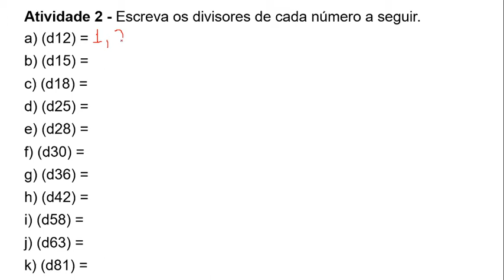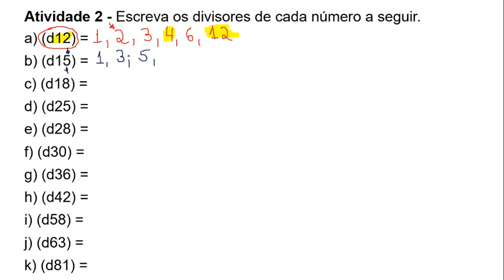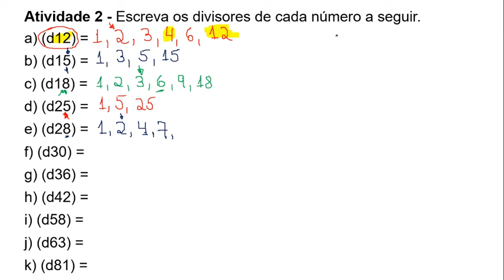6º AULA2 MATERIAL4 MATEMÁTICA